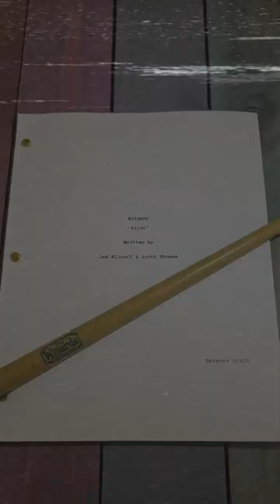Wizards of Waverly Place Reboot 2024